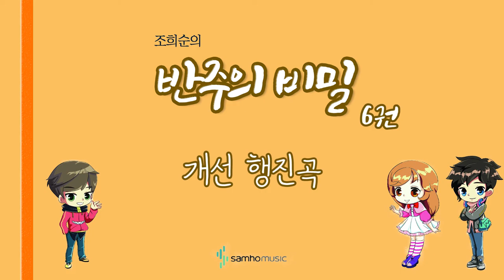조희순의 반주의 비밀 6권) 개선 행진곡 AR. 삼호뮤직 출판사 [조희순 교수 | JOY쌤]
이번 영상은 새로 나온 '반주의 비밀' 6권에 수록된 "개선 행진곡" 라는 곡입니다!